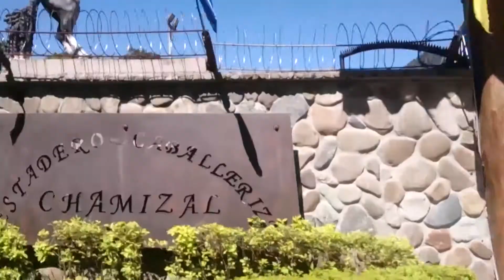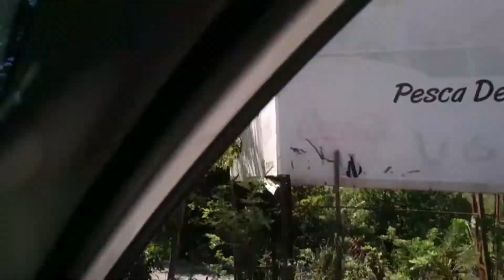la voz de los andes filadelfia la rochela riosucio 3desconectados